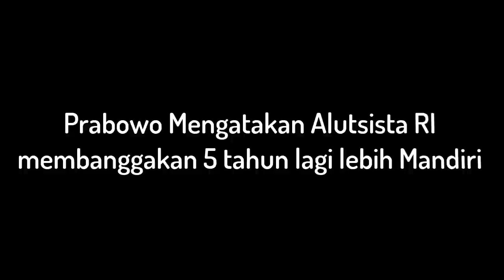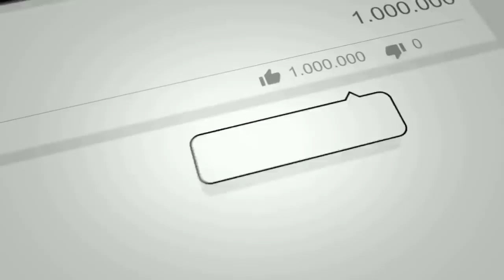PRABOWO TERBARU HARI INI 10 Desember 2019 - BERITA TERBARU - kerjasama dengan AUSTRALIA